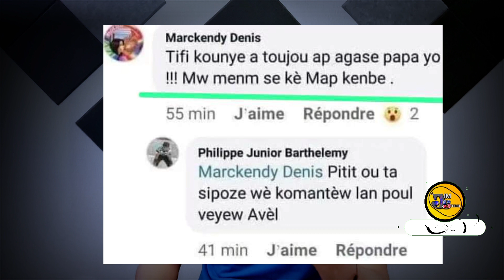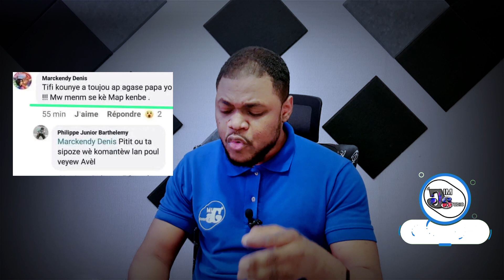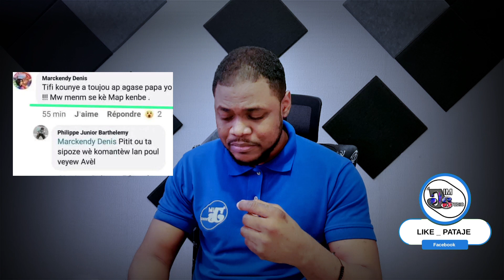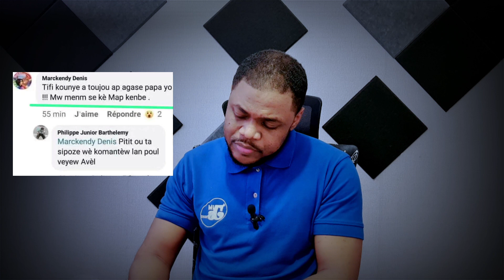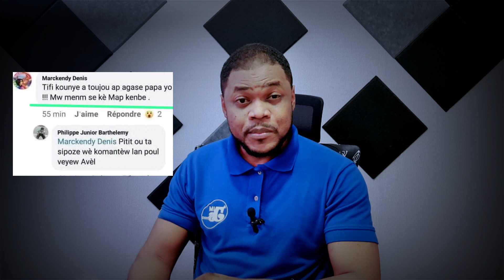Gwo Zenpete pou Gason ant atis Kanis ak aktris Zuli 😳_ Yon endividi gen lede vyole pitit li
JIM STUDIO